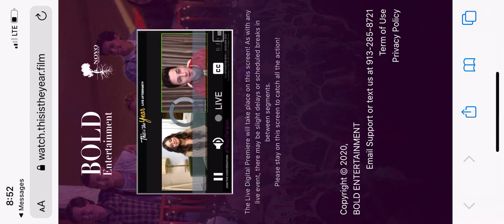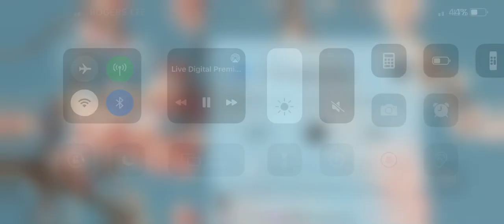THIS IS THE YEAR | ~Selena Gomez & David Henrie~